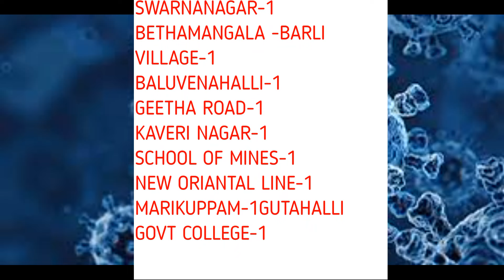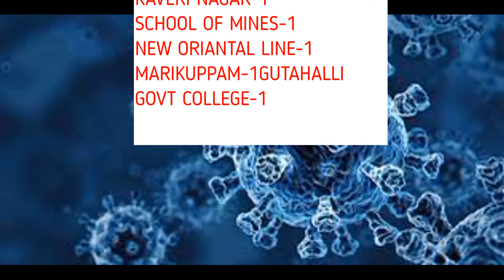KGF KK TV#TODAY 15 COVID POSITIVE CASES CONFIRMED IN KGF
CMC PRESIDENT VALLAL MUNISWAMY   MAKES CITY ROUNDS DURING WEEKEND CURFEW  TO GIVE AWARENESS  TO PUBLIC  ABOUT COVID CASES INCREASING IN KGF
IN THE MEANTIME OF CITY ROUNDS PRESIDENT DISTRIBUTED FREE MASKS TO THE GENERAL PUBLIC
MERCHANTS AND PUBLIC COOPERATED IN A GOOD MANNER
CMC COMMISSIONER VISITED MG MARKET AND BUS STAND
TODAY 15 COVID POSITIVE CASES CONFIRMED IN KGF
OORIGAM -1
BEML -1
BEERANAKUPPA-1
KENNEDYS-1
TOPLINE-1
SWARNANAGAR-1
BETHAMANGALA -BARLI VILLAGE-1
BALUVENAHALLI-1
GEETHA ROAD-1
KAVERI NAGAR-1
SCHOOL OF MINES-1
NEW ORIANTAL LINE-1
MARIKUPPAM-1GUTAHALLI GOVT COLLEGE-1